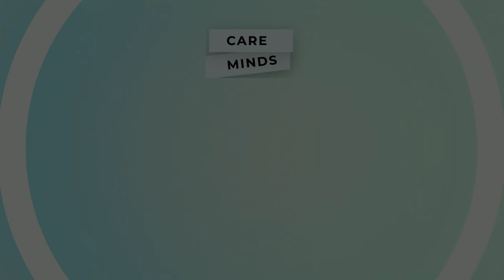Empowering Teams for Success: The Main Ingredient You Need| Laura Furman, Oura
In this episode of the CareMinds podcast together with Laura Furman Senior Product Manager, at Oura,  we touch on yet another unconventional way of getting into product management in health tech, managing and empowering remote teams, usage of AI tools in product discovery, attribution and day-to-day PM activities.

Hit the Like button if you liked this episode, let us know in the comment section below which topics you’d like us to cover next, please consider sharing and subscribing if you like this type of content.

See you at CareMinds!

00:00 - Intro
00:55 - Business ownership training at Student Agencies
05:27 - Opportunities, skills and resources required for a shift in the PM role
10:19 - What does a PM do - is a question without a simple answer
12:01 - The power of self-education and not being afraid of asking questions
15:19 - Mercari’s case of AI & ML usage in product discovery and product attribution
19:58 - Joining OURA
23:05 - Ins and outs of predictable feature delivery with a remote team
26:13 - OKR and KPI role in product improvement
28:43 - Main ingredient for Team Empowerment
31:29 - Here’s how AI tools can augment your capabilities as a PM

🔊 If you'd like to listen to this or other podcasts find us at Spotify:

The APP Solutions is the development partner that creates scalable and intelligent software solutions using leading-edge tech, helping our clients to stay competitive in the data-driven world.